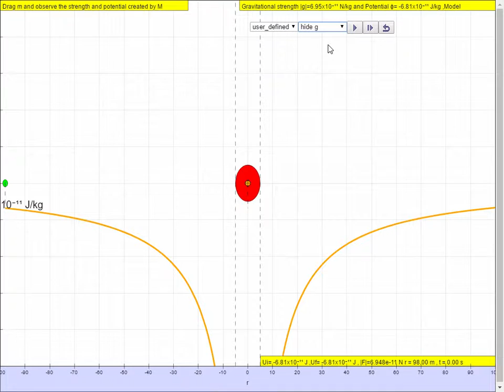Gravitational Potential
7.3 Gravitational Potential Energy Model